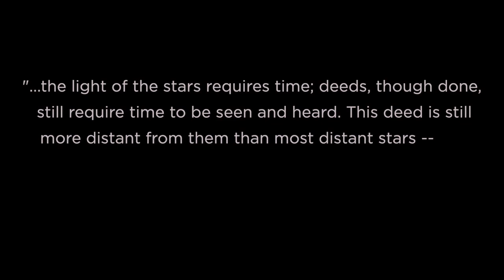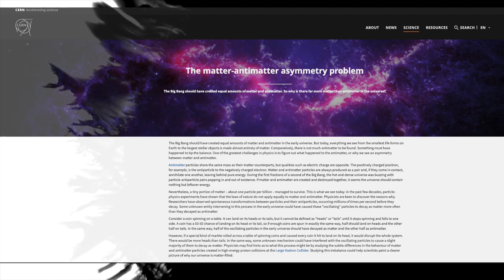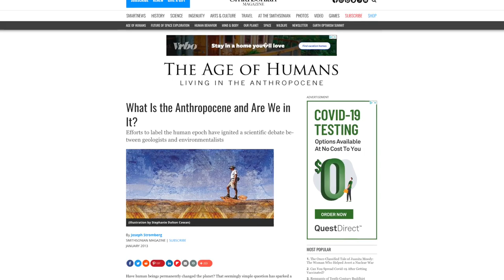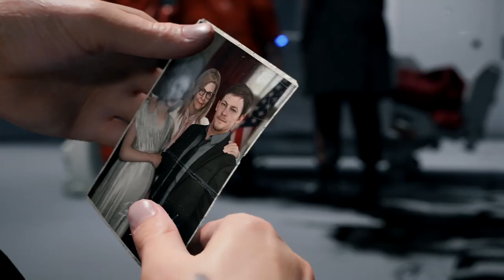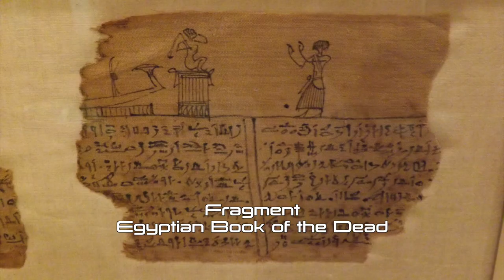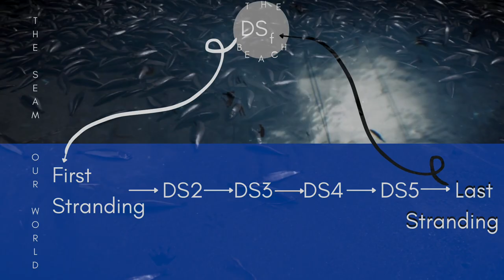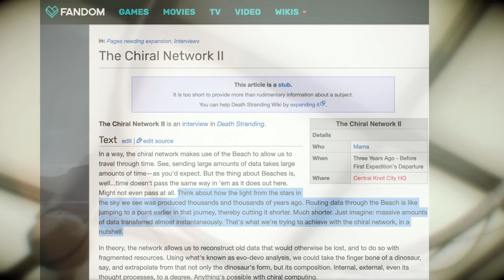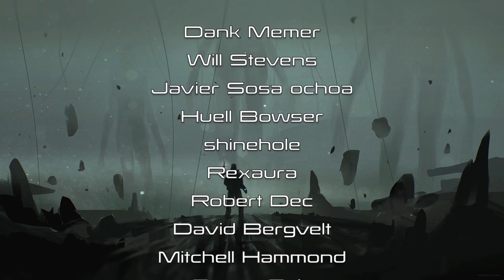What Even Happens in Death Stranding? Introduction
Ever since 2019's "Death Stranding", fans and critics have been scratching their heads, trying to understand what has surely been one of the most densely-packed, uniquely structured time travel sci-fi story in some time.

In this, the Introduction to what may become a wider series, join Jorin Lee from Futurasound Productions as he tries simply to piece together a timeline for the events that kick things off in DS - or rather, to explain why that timeline will defy common sense notions of cause and effect.

"Death Stranding is a sci-fi third-person open-world action-adventure game developed by Kojima Productions and released by Sony for the PlayStation 4 on November 8, 2019.

The first game by the reformed Kojima Productions (now an independent studio unaffiliated with Konami), Death Stranding takes place in the near-future as the world is ravaged by a cataclysmic supernatural phenomenon known as "death stranding", leaving cities isolated and the landscape both barren and plagued with spectral creatures. The game's main plot revolves around creating connections, or "strands," linking isolated survivors and cities to each other in an effort to rebuild society.

The game features the performances (including voice acting, likenesses, and dialogue motion capture) of numerous veteran actors for its central characters, most notably Norman Reedus as the playable protagonist and Mads Mikkelsen as the central antagonist. Other notable actors include Léa Seydoux, Lindsay Wagner, Margaret Qualley, Tommie Earl Jenkins, and Troy Baker. Film directors Guillermo del Toro and Nicolas Winding Refn are also featured, though in likeness only."